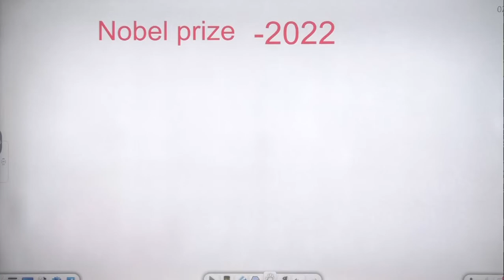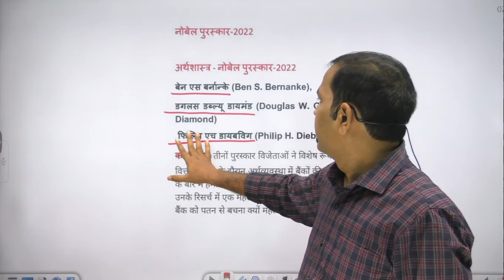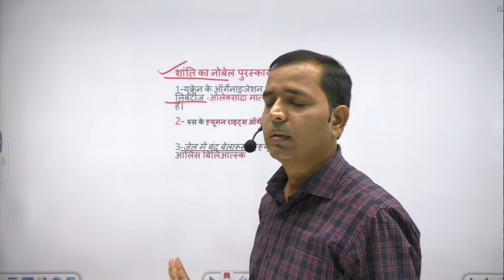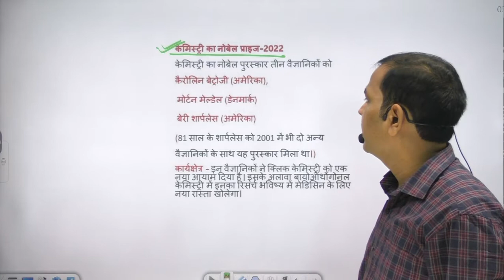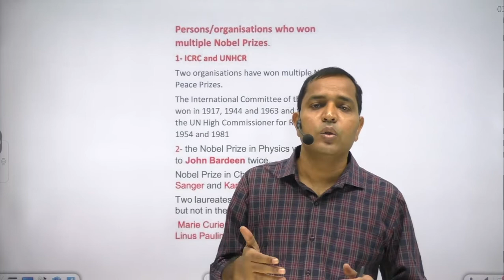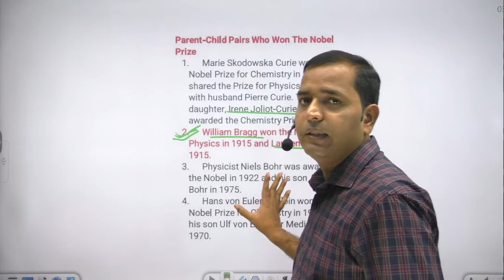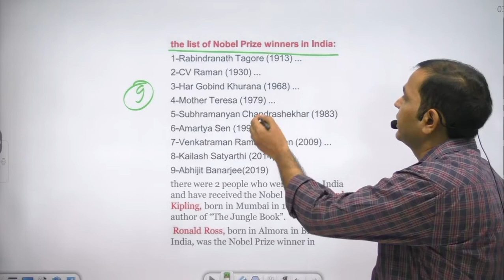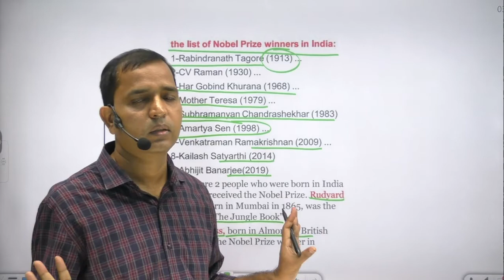ALL NOBEL PRIZE-2022 /सभी नोबेल पुरस्कार -2022 for upsc,uppsc,ssc etc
all NOBEL PRIZE-2022 upsc
सभी नोबेल पुरस्कार -2022 upsc
all about nobel prize
2022 ke nobel purskar
shanti ka nobel-2022
economics ka nobel-2022
sahitya ka nobel-2022